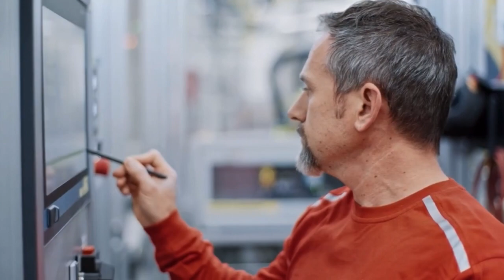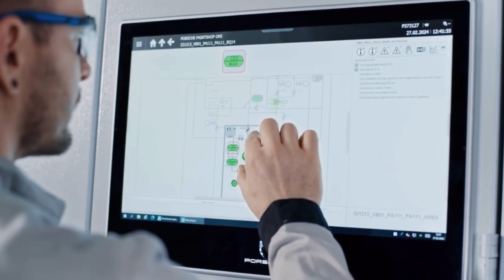2025 Porsche Taycan PRODUCTION in Germany 🇩🇪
Enjoy the production of the NEW 2024/2025 Porsche Taycan Facelift at the main plant in Zuffenhausen.

Source: Porsche